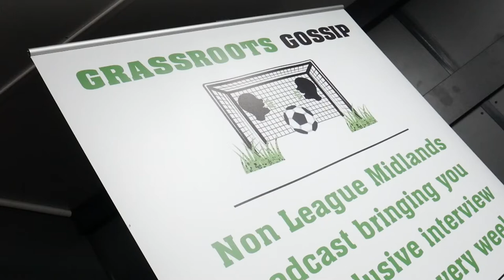Grassroots Gossip - Chey Dunkley